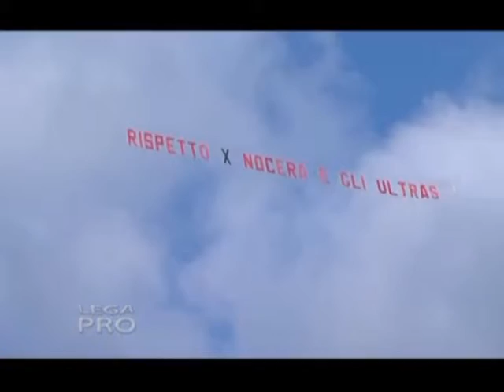nocerina 21 gennaio